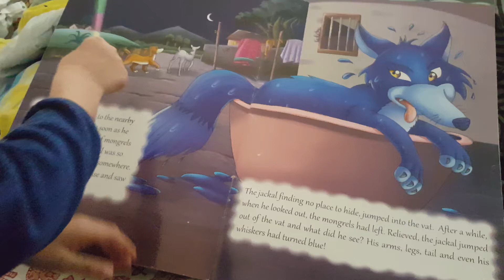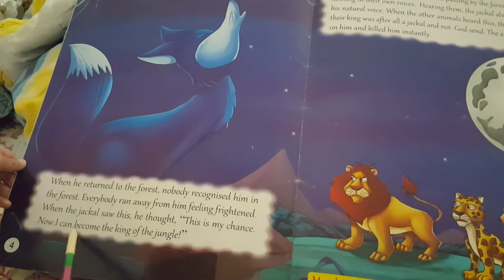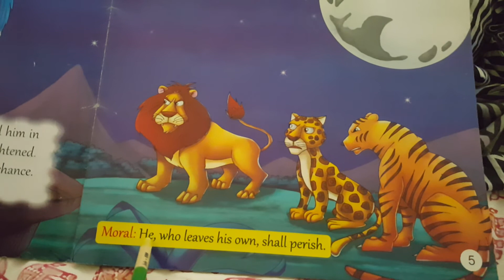30days 30books -Panchatantra "The Blue Jackal" book 13